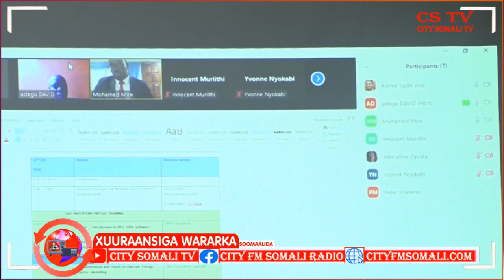Shir Socon doona Muddo 3 maalin oo ka Furmay Muqdisho Cumar Guux ayaa Kawaramaya